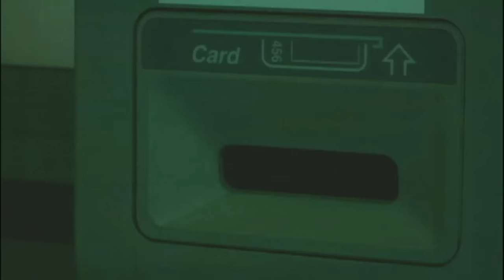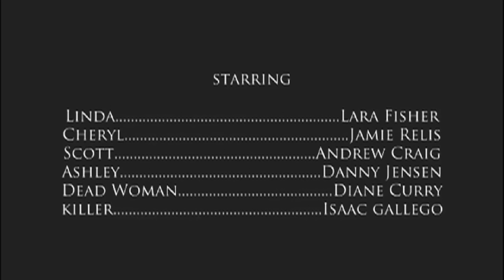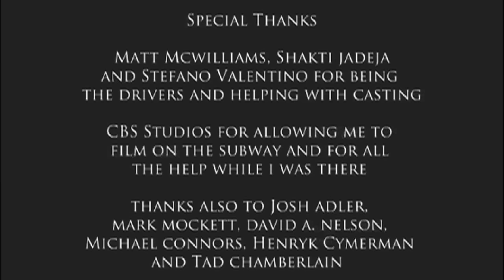'Last Train Home' Short Horror Film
Horror film made at New York Film Academy